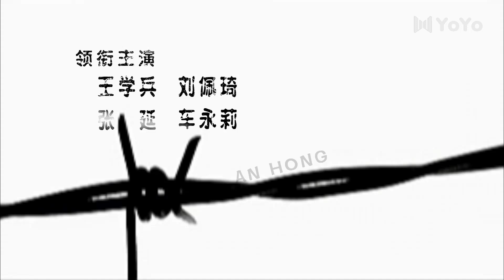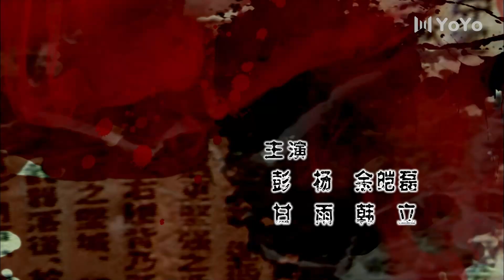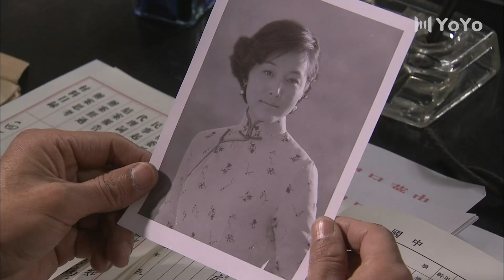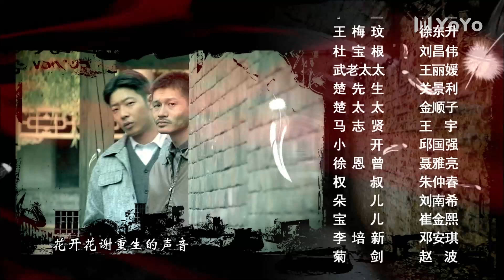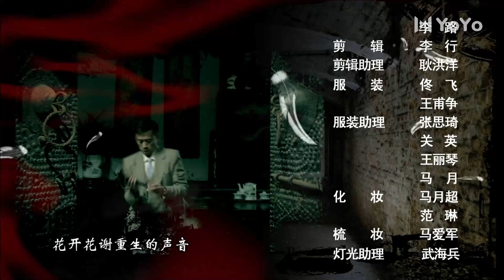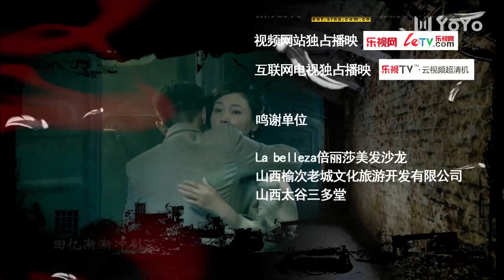【精彩谍战剧】暗红1936 08丨王学兵领衔“另类”特工，对战反派“谍王”刘佩琦（王学兵/刘佩琦/车永莉/彭杨/张延/余皑磊）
该剧讲述了1936年的古城西安，陕西省党部新生武伯英意外发现了引发西安事变的绝密手谕情报，进而引发明争暗斗的故事。